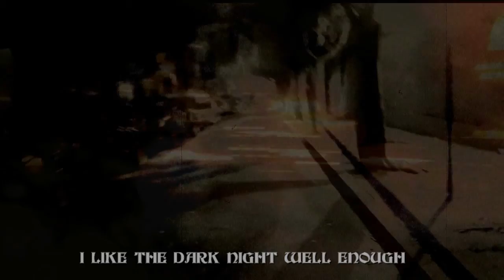'L' Egregore' - 'Nacht' by Herman Hesse. Vocal by Raymond Ernst Andre III.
A Video by Rob Strange. Photography by Alanna Jean and Rob Strange